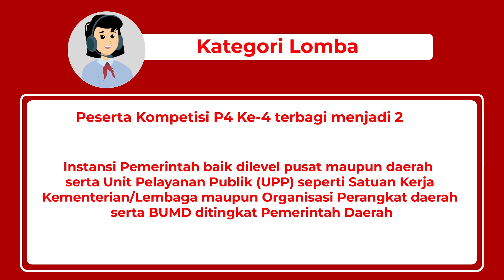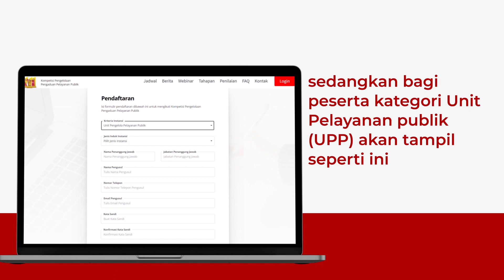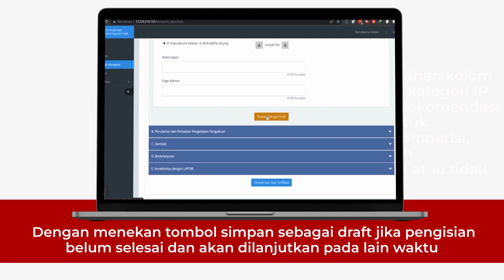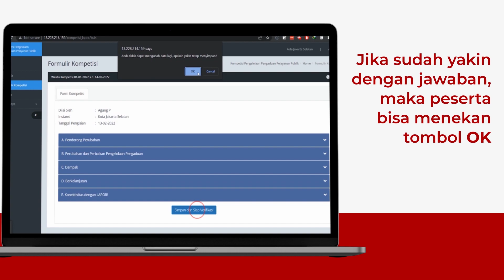Panduan Pendaftaran Kompetisi Pengelolaan Pengaduan Pelayanan Publik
Kompetisi Pengelolaan Pengaduan Pelayanan Publik (P4) telah diluncurkan pada 17 Februari 2022.

Berikut kami rangkum tata cara pendaftaran Kompetisi P4 sebagai panduan RekanASN saat mengisi borang pendaftaran secara daring.

Informasi lebih lanjut seputar kompetisi ini dapat dilihat melalui tautan Bila ada pertanyaan lebih lajnut, silahkan menghubungi helpdesk lewat surel ke